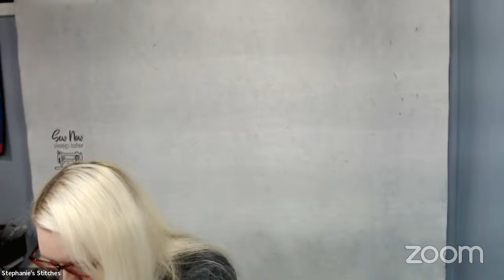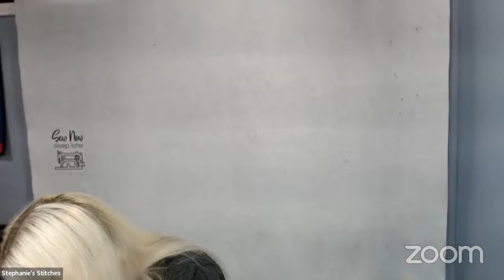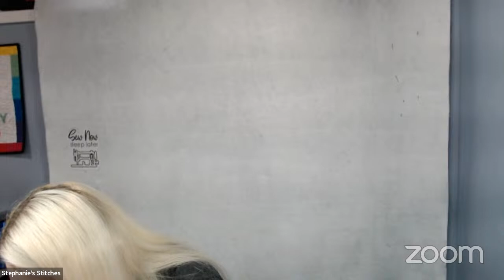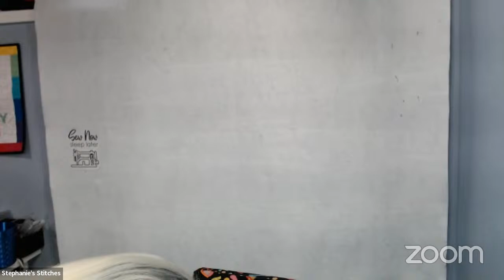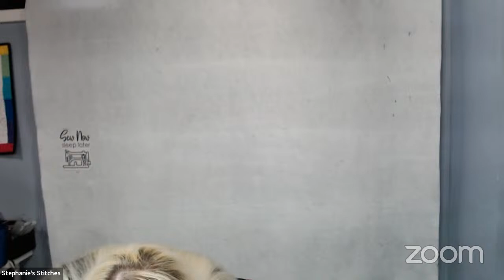LIVE Sewing with Shannon and Stephanie!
Grab a project and sew with us. Today we are working on some unfinished projects. Don't forget to check out Shannon's channel, @sleigharts !

Thread: Aurifil 50wt 100% cotton color #2024
Needles: Organ HLX5 80/12

Steven and Stephanie Zoom Sew Day (Free...Every Wednesday, 9am ET - 4pm ET)